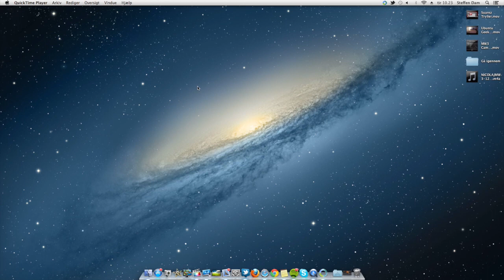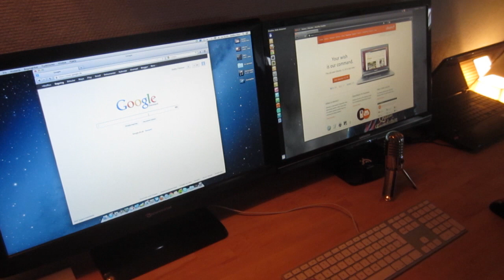Keyboard & Mouse Sharing Linux/Mac/Windows - Synergy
In this video, I show you guys how to share one keyboard and one mouse via your network. This application allows you to use multiple computers at the same time with only one keyboard and mouse. It is a completely free program although you can choose to donate.